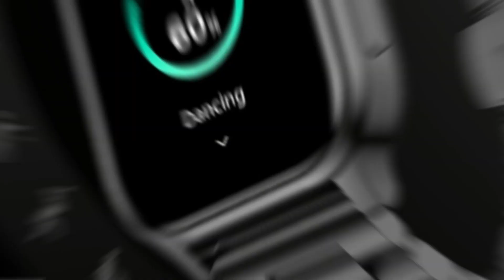Fire-Boltt Rise Metal Edition⚡Specifications And Price 🔥